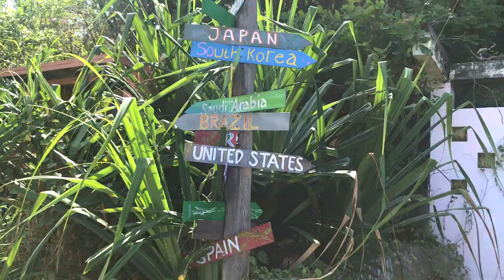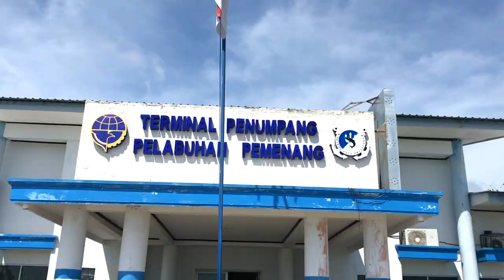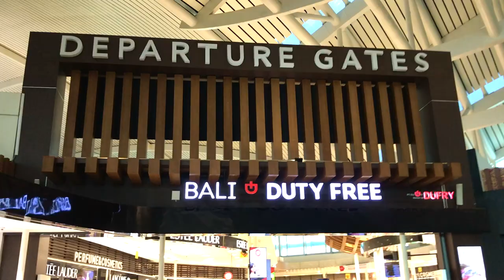Bike Ride In Gili Trawangan Island, Indonesia| Lombok Island| Jimbaran Beach, Bali Island| Denpasar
This is a long pending post of riding a bike while I was in Gili Trawangan island, Indonesia in last June in 2022 before I head to Lombok island and then to Bali islands and back to Mumbai.